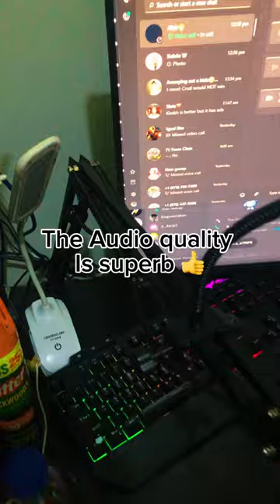Unboxing and Setup: TECURS USB Condenser Microphone Kit Review!